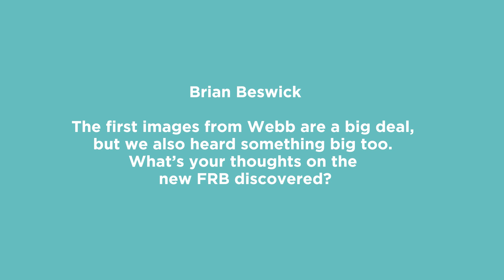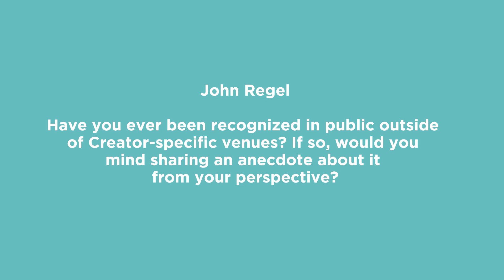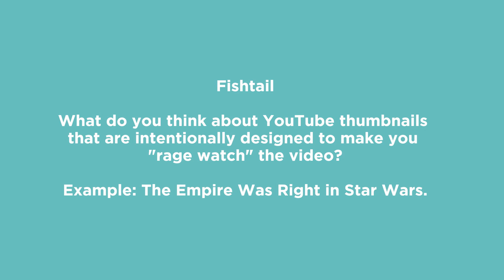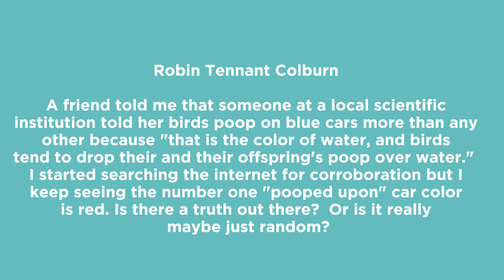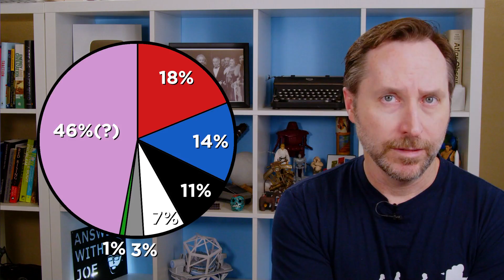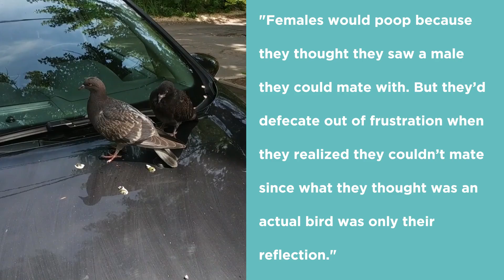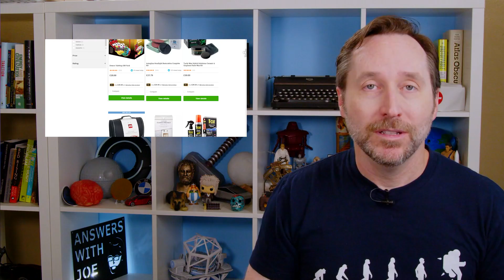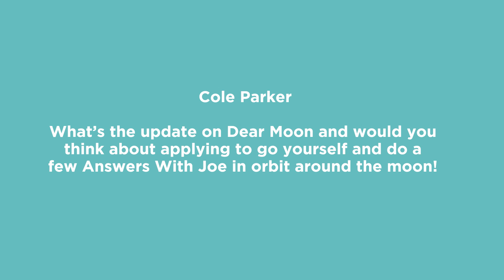Could SpaceX Beat Artemis To The Moon? (And Other Questions) | Lightning Round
Get a year of Nebula and Curiosity Stream for only $14.79 when you sign up

TIMESTAMPS -
0:00 - Intro
0:54 - Thoughts On the New FRB Discovered
2:12 - Speaking Tour
2:34 - Anecdotes About Being Recognized In Public
4:46 - YouTube Thumbnail Clickbait
6:21 - What Color Cars Do Birds Poop On Most?
11:01 - Does Zoe Chew Shoes?
11:10 - How many Lowe's could Rob Lowe rob if Rob Lowe could rob Lowe's?
11:15 - Updates On Dear Moon
15:28 - Nebula and Curiosity Stream